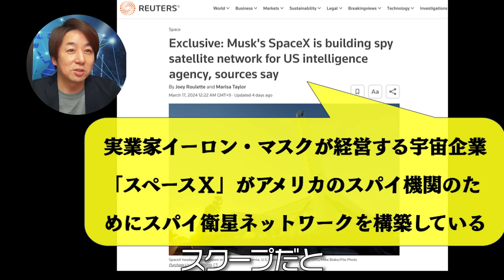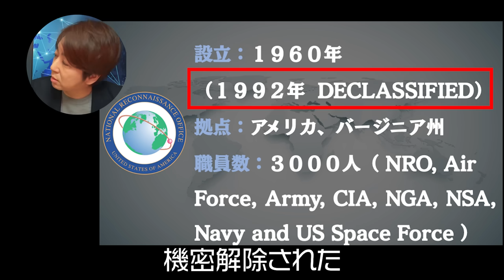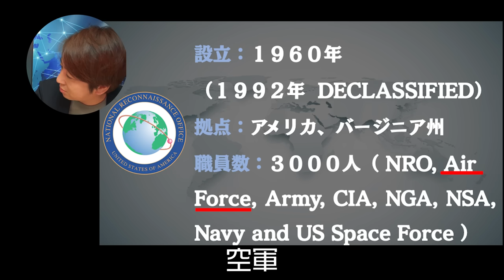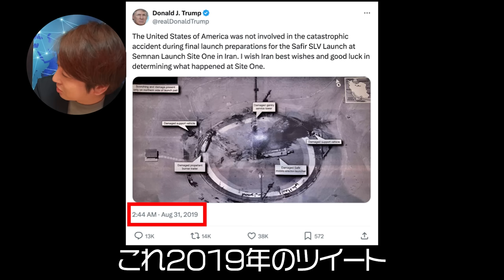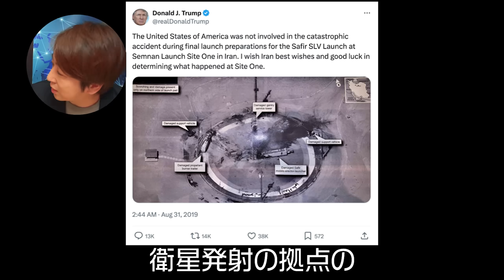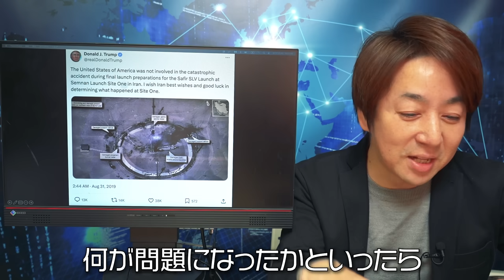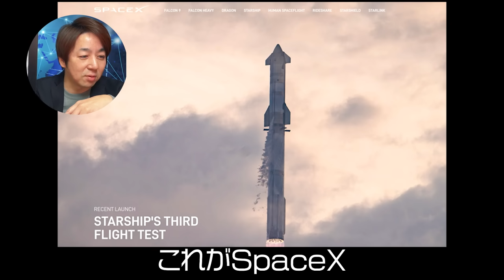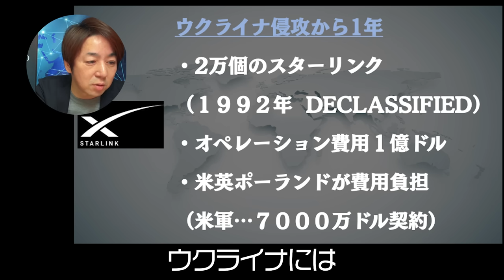#523 イーロンマスクがスパイ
講談社、ロイター通信社、ニューズウィーク日本版、MIT（マサチューセッツ工科大学）フルブライト・フェローを経てフリーのジャーナリストに。これまで世界各地で数多くのスパイに取材。